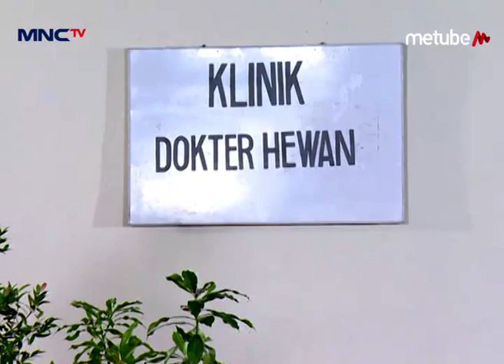Waduuhh Karin Pingsan - Fathiyah Eps 90 Part 2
Hai Teman-Teman, Kangen Sama Keseruannya Teuku Wisnu, Aryani Fitriana, Hardy Hartono, Gracia Indri, dan Desy Ratnasari Dalam Sinetron Fathiyah Ngga? Yuk Tonton Terus Fathiyah! Hanya di MNCTV Official Youtube Channel.